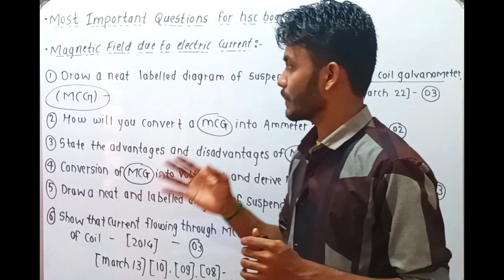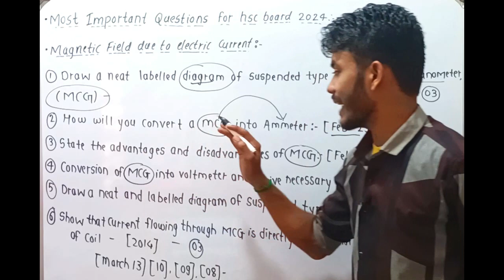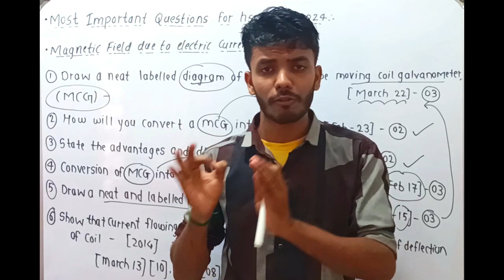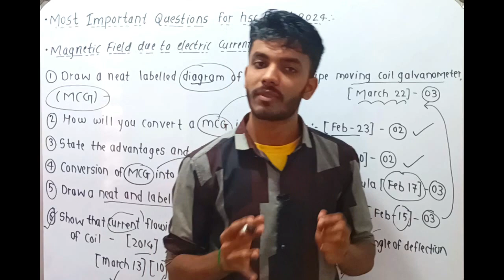most important question for HSC board 2024| physics important question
physics all formulae E-book for mht-cet:

Mastering Physics: HSC Board 2024 | Must-Know Questions & Tips for Maharashtra Students!"

Get ready to ace your Physics HSC Board 2024 exams with our comprehensive guide! 🎓 In this video, we've compiled the most important and frequently asked questions that will help you excel in your Physics exam. From Mechanics to Electromagnetism, we've got you covered! 🚀 Boost your preparation with expert tips and tricks for success. Let's conquer Physics together